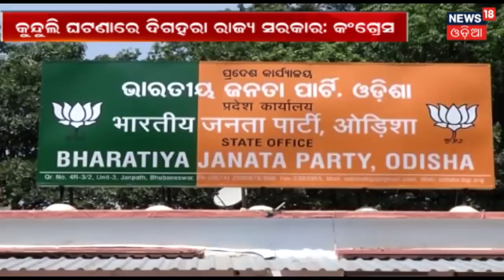Bond Market Sheds Worries After RBI Policy, Rupee Steady |Bharat 360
The bond market shrugged off some of its early worries after the Reserve Bank of India kept the policy rate unchanged without tightening its policy stance from 'neutral' now.